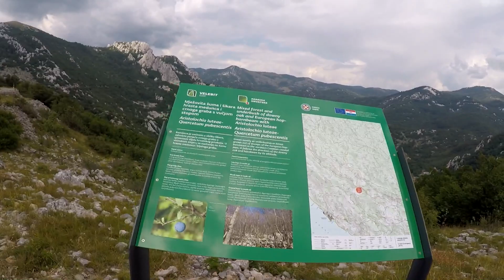Chorwacja. Trekking w górach Velebit. Croatia hikking trail.